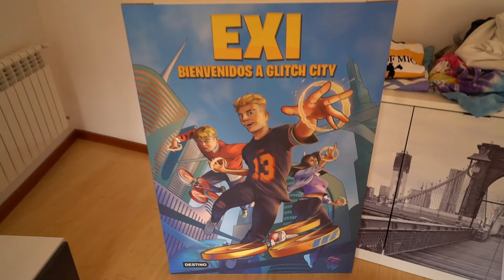LA BESO POR 24 HORAS 💋 *se vuelve loca* Exi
En el vídeo de hoy beso a Mónica por 24 horas, pero no esperaba que pasara esto !!

 ¡ YA DISPONIBLE !